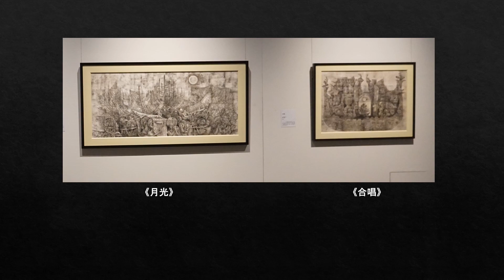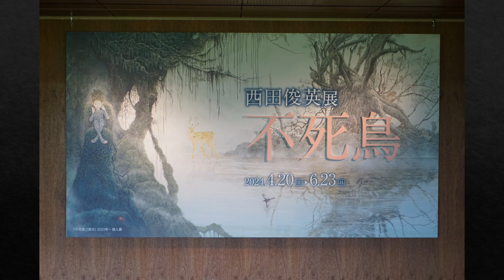館長の美術館ザッピング55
小泉晋弥館長が、美術館を歩き回って気づいたことを綴ります。
西田俊英展　不死鳥（6月23日まで）の見どころ③

◎西田俊英《合唱》《月光》と《緑苔の沢》：半世紀の時を超えるもの
会場の最初のコーナーに、西田氏が高校時代に描いた作品が３点展示されている。和紙に油彩という変わった技法だ。手のひらサイズの方形パネルを規則的に継ぎ合わせて画面を作っている。その継ぎ目で、人物や鳥の輪郭線や色彩が微妙にズレているのは、各パネルを別々に描いていたからだろう。しかし、ズレは気になるどころか、むしろ盛り上げたり、引っかいたりされた複雑な絵肌が、生き物のようにうごめいている様子と響きあうようで、見ていて飽きない。
テーマは、ベートーベンの楽曲から西田氏の想像力が視覚化したイメージだ。《合唱》は、中央にアーチのある舟のような街。《月光》は記号のような木々の茂る森である。そこで服装も髪型も表情も判然としない不思議な人々が演奏している。誰にとっても、異国情緒が感じられるだろう。特定の現実を超えたメルヘンの手本のような作品である。これが16、7歳の高校生の作品であることが信じられない。
《緑苔の沢》は、それから５０年以上が過ぎて、屋久島で描かれた《不死鳥》のための素描である。手のひらサイズの画用紙を継ぎ合わせて１７０ｃｍの画面を構成している方法が全く同じである。岩に張り付く苔を丹念に描き出す姿勢も、高校時代の絵肌作りと驚くほど共通している。優れた画家は、最初期から感性が連続しているのだ。
しかし、高校時代は画面と画家の脳内を往復していたイメージ世界は、《緑苔の沢》では周囲の沢全体に広がり、見ている私たちを、屋久島に連れ出して解放してくれる。西田氏が半世紀を画家として生きてきた証である。